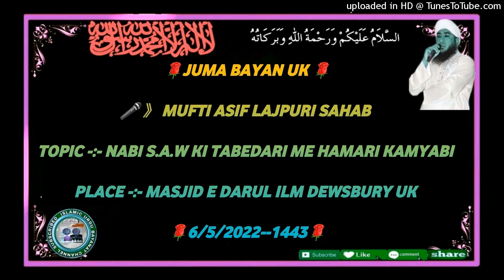MUFTI ASIF LAJPURI DB NABI S.A.W KI TABEDARI ME HAMARI KAMYABI MASJID E DARUL ILM DEWSBURY UK 6/5/22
🌹JUMA BAYAN UK 🌹

🎤MUFTI ASIF LAJPURI SAHAB

TOPIC NABI S.A.W KI TABEDARI ME HAMARI KAMYABI

PLACE MASJID E DARUL ILM DEWSBURY UK

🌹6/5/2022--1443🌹